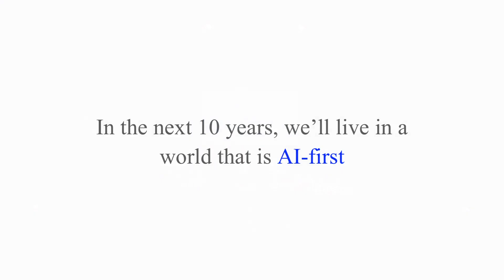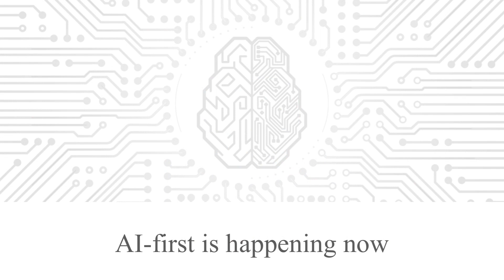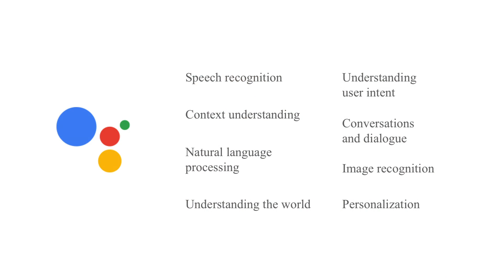Towards an AI-first World | Behshad Behzadi | TEDxLugano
Artificial intelligence is changing our world and powering a paradigm shift in human-machine interaction. What technologies that drive this revolution and discuss what’s next and how it will affect our lives. Behshad leads a team of over 100 Engineers focused on developing the Google Assistant, one of the company’s most innovative and challenging computer science projects. The Assistant enables people to get things done in their world by talking to Google in a natural way. Behshad joined Google Zurich in 2006 and has worked on various areas of Search, including Google Ranking, Alerts, Conversational Search, and Now on Tap. Prior to Google, Behshad graduated from Ecole Polytechnique, where he also received his PhD in Bioinformatics in 2002. He was later a post-doc researcher at the Max Plank Institute for Molecular Genetics, focusing on algorithmic comparative genomics. This talk was given at a TEDx event using the TED conference format but independently organized by a local community.